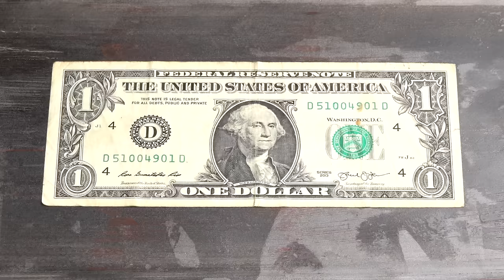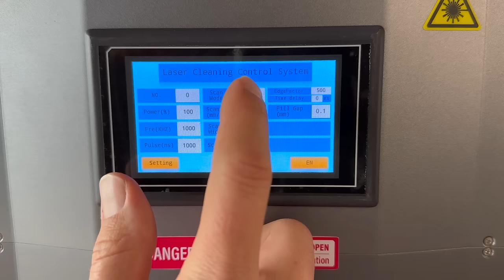World's most PORTABLE LASER cleaning machine!!!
I bought a portable pulsed laser cleaning machine in used condition.  It works well for cleaning small intricate shapes and it's super portable!  I plan on using it to prep steel for a pipe fence, a welding table and a greenhouse I'm building.  Follow along with my journey and see how it works long term.

Laser machine link on Shopify:  (I earn a small percentage commission for sales through this link):

CONCERNING THE SMOKE DESTROYING THE LENS: This machine comes with a little bendable straw that is designed to blow smoke away from the lens. I didn't include it in the video because it obstructed the view of the workpiece and the straw requires an air compressor to generate the air flow. The noise of the compressor and the view being ruined made me think that a quality video was worth sacrificing a lens. By the end of this video there was indeed a foggy spot on my lens due to cleaning the greasy cookie sheet. The sheet spattered some grease onto the lens and the spatter absorbed enough heat to etch the glass a bit. I should have mentioned the straw in the video but I was so excited to get this out there I simply forgot to. If you buy a unit like this use the straw to prolong the lens life. Be safe!